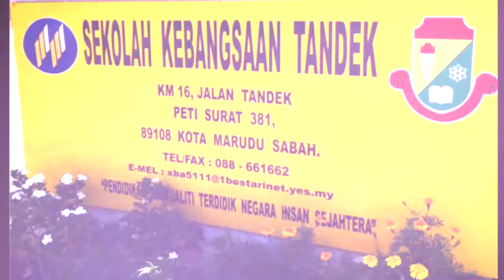Badan Pengawas SK Tandek (iii)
Pelajaran Kunci Kemajuan